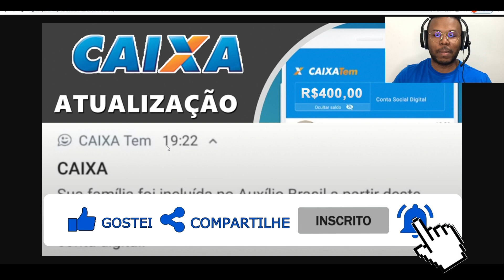ÚLTIMAS NOTÍCIAS DO AUXÍLIO BRASIL PARA NOVOS APROVADOS - CONSULTA, VALOR E CALENDÁRIO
Sua família foi incluída no Auxílio Brasil a partir deste mês. O pagamento será feito aqui no CAIXA Tem, na sua conta digital.